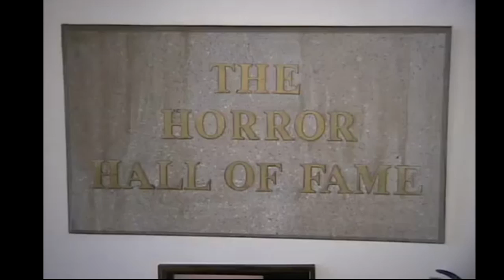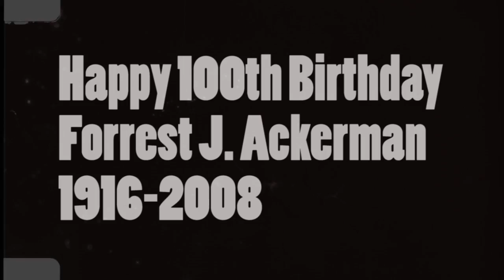100 Years of Ackerman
A short tribute to Forrest J Ackerman on his 100th birthday!